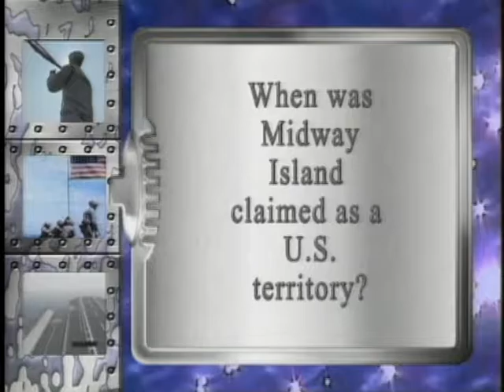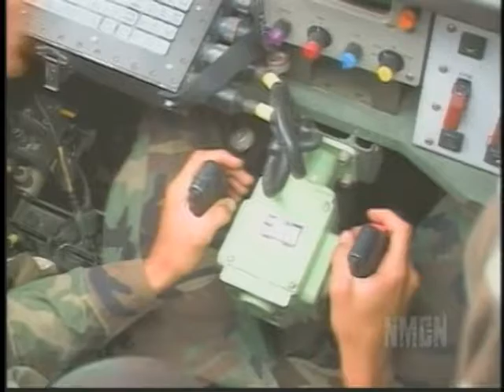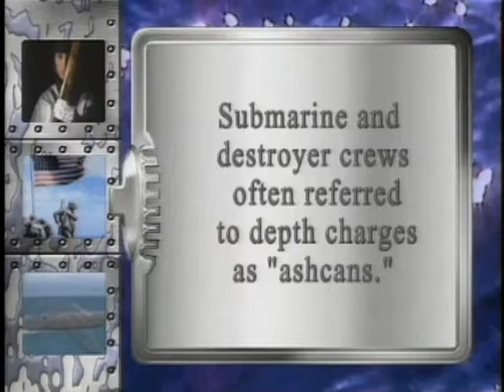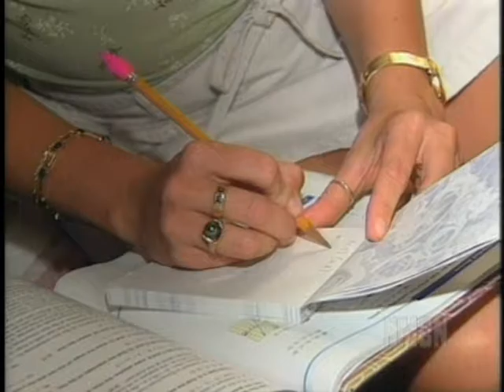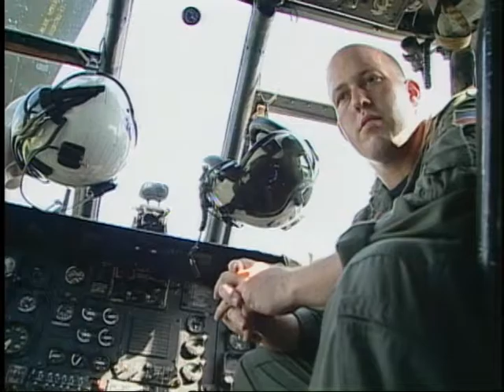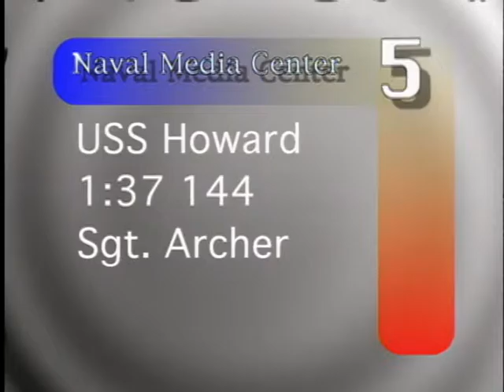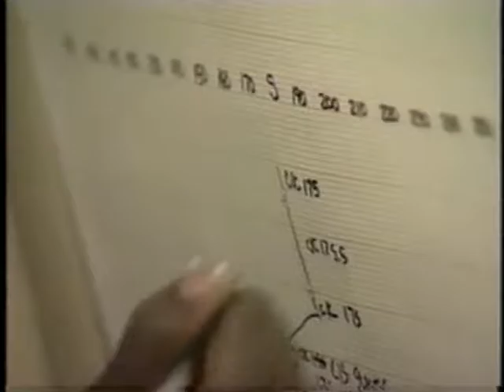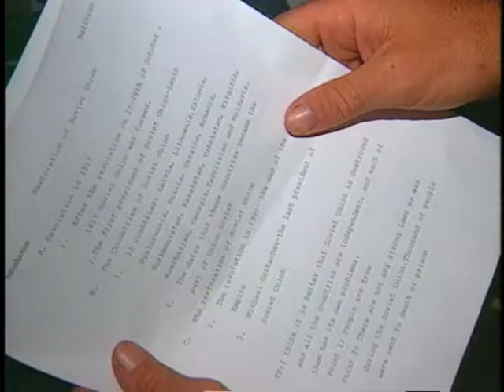NAVY MARINE CORPS NEWS PROGRAM 2001-44 MASTER 011026 ORIGIN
• Find out the latest about U.S. attacks on terrorist targets in Afghanistan in support of Operation\nEnduring Freedom.\n• Secretary of Defense Donald Rumsfeld expresses his sorrow over 2 service members killed in the war against terrorism.\n• USS Ross, Ramage and Baylor depart Norfolk, Va., to join the USS Theodore Roosevelt Battle\nGroup.\n• The Department of Defense hosts a full honors ceremony to welcome the new Chairman and Vice\nChairman of the Joint Chiefs of Staff.\n• Navy divers continue their salvage efforts after they recovered six of the nine bodies from the Ehime Marn.\n• Since the September 11th attacks, military mail sent overseas may be delayed.\n• MCPON Minute: Master Chief Petty Officer of the Navy Jim Herdt explains some changes with\nthe Service member Group Life Insurance.\n• FACTOID: When was Midway Island claimed as a U.S. Territory?\n** Break: (:15 Navy Recruiting /:59 It's Your Choice "Dreamer"/ :30 Nutrition "Rock Climbing ")\n• The Navy's newest Arleigh Burke class destroyer, USS Howard, is commissioned.\n• Marines and hospital corpsmen train in the mountains of California with some old-world\ntransportation.\n• Marines stationed in Camp Pendleton, California, learn how to use a new weapon.\n• Sailors assigned to Helicopter Combat Support Squadron 8 show an audience in West Virginia what they're all about.\n• FACTOID: What does the World War II term "ashcan" refer to?\n• Break: (:30 MSC Delivers/ :30 Anti-Ecstasy "Dream Killer")\n• Take an in-depth look at the selection board process in Millington, Tennessee.\n• One military family in Pearl Harbor, Hawaii, takes on a new challenge…an exchange student.\n• The San Diego Padres visit Sailors to show their appreciation of the Navy\n• Rollout: Sailors and Marines doing their jobs around the fleet. [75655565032_xxx_fc.mov]